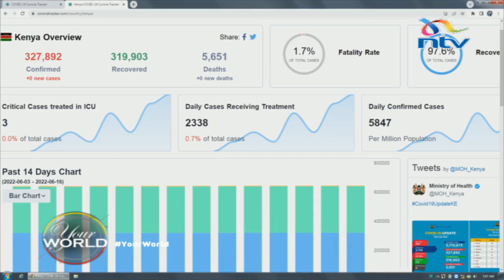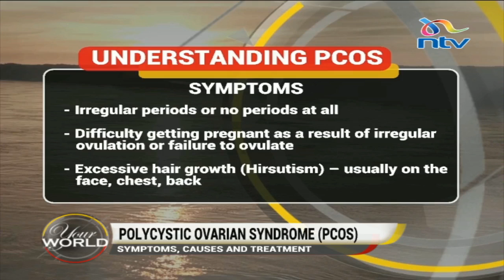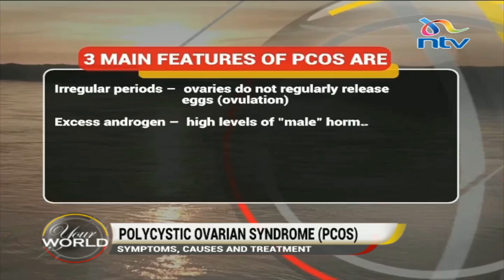I tried getting a child for 7 years ~ Lydia Ndiho shares her journey with PCOS.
"I tried getting a child for 7 years... it was very hard, people try to give you solutions and suggest 'mitishamba'. Some ask very outrageous questions" - Lydia Ndiho shares her journey with PCOS.